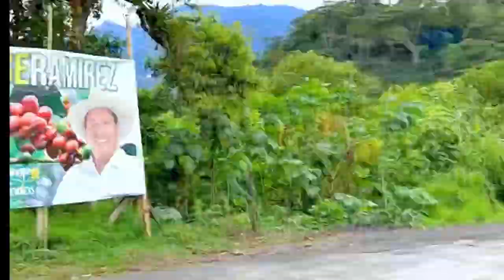Cabaña El Pedregalito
La cabaña el pedregalito es un sitio para pasar un rato agradable, descansar, y tener un encuentro mágico con la naturaleza,
Encontrarás: piscina, servicio de hospedaje con cómodas habitaciones, platos a la carta, salón de eventos, juegos de mesa, bolirana, sitio de hamacas, caminatas guiadas, se atienden toda clase de eventos familiares y empresariales, servicio de Televisión, WiFi, y parqueadero,
Ubicado solo a un kilómetro del municipio de Zetaquira sobre la vía principal hacia miraflores.

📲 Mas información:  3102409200